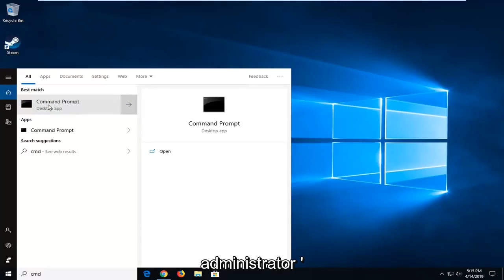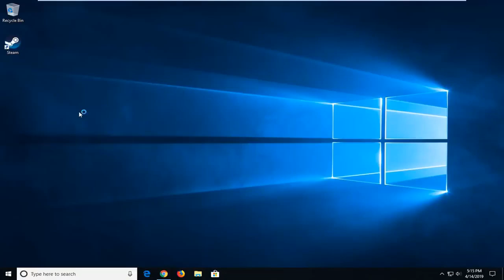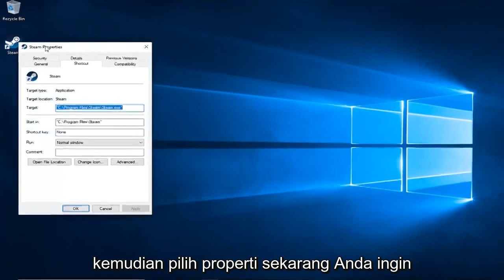Memperbaiki Steam Error Code 105, Unable to connect to server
Steam Mengalami Masalah Saat Menghubungkan ke Server Steam FIX [Tutorial]

Masalah terkait Steam ini muncul setelah mencoba masuk ke akun Steam Anda di versi Desktop aplikasi, tepat setelah Anda memasukkan info masuk atau setelah proses masuk otomatis dimulai. Masalahnya adalah masalah yang sangat serius karena banyak pengguna belum dapat mengakses klien Steam sama sekali selama beberapa hari.

Masalah yang dibahas dalam tutorial ini:
steam mengalami masalah saat menyambung ke server steam
steam mengalami masalah saat menyambung ke perbaikan server steam
steam mengalami masalah saat menyambung ke mode offline server steam
steam mengalami masalah saat menyambung ke login server steam
steam mengalami masalah saat menyambung ke server steam windows 10
steam mengalami masalah saat menghubungkan server steam
peringatan uap uap mengalami masalah saat menyambung

Tutorial ini akan berlaku untuk komputer, laptop, desktop, dan tablet yang menjalankan sistem operasi Windows 11,Windows 10, Windows 8/8.1, Windows 7. Dapat digunakan untuk semua pabrikan komputer besar (Dell, HP, Acer, Asus, Toshiba, Lenovo, Samsung).